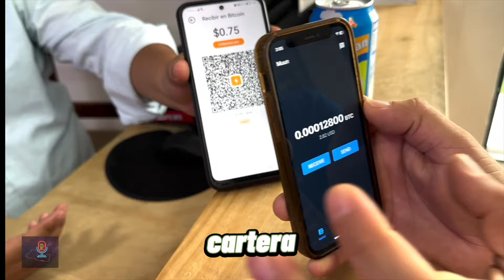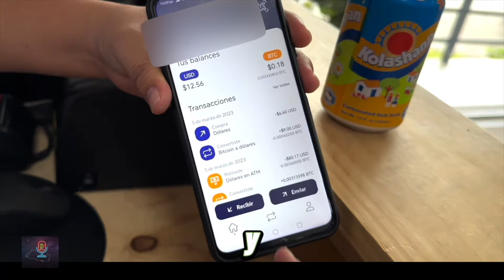"Compré una soda en El Salvador con Bitcoin y esto fue lo que sucedió"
¿Quieres saber cómo es comprar cualquier cosa con Bitcoin en El Salvador? En este video, te llevo conmigo a comprar una soda con Bitcoin. ¿Cómo funciona la transacción? ¿Es fácil de hacer? ¡Descúbrelo todo en este video!